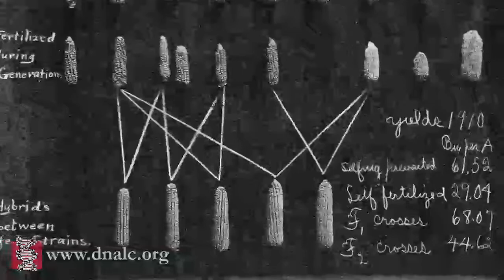100 Years of Corn Research at CSHL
The Maize Genome Project is the culmination of a century of maize research at Cold Spring Harbor Laboratory that began with George Shull and continued with Nobel Laureate Barbara McClintock.